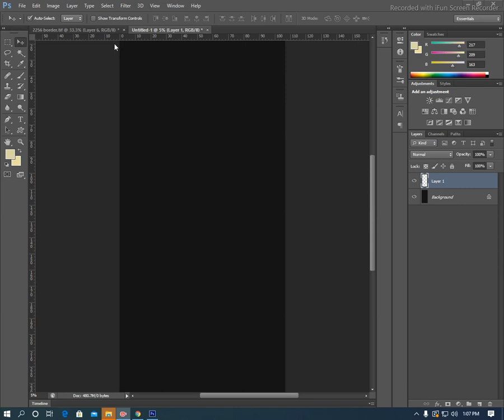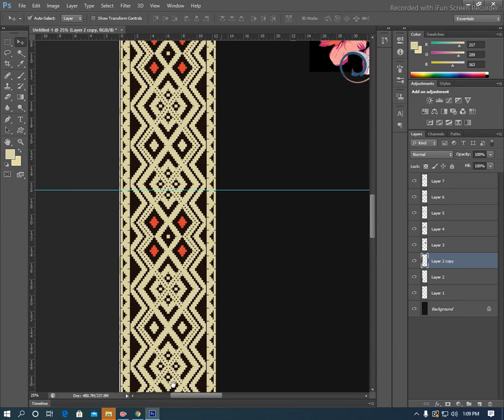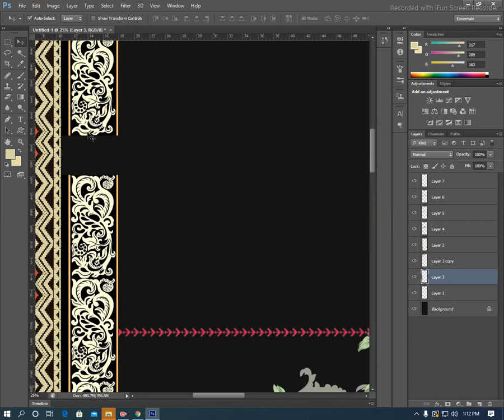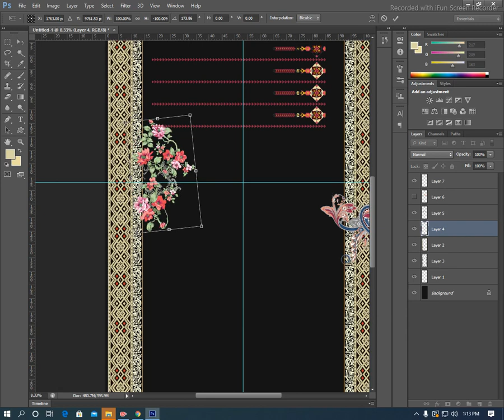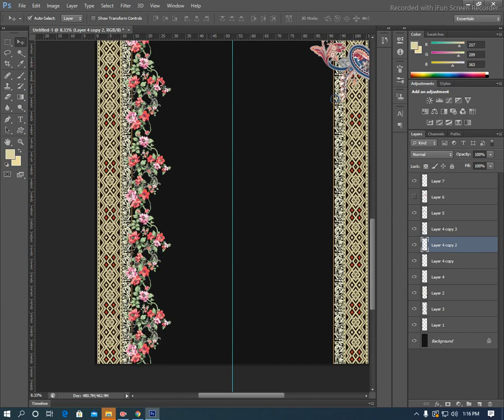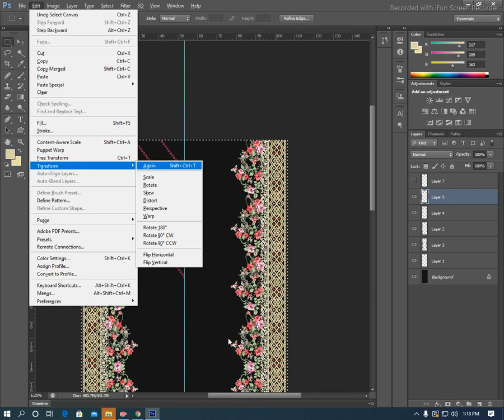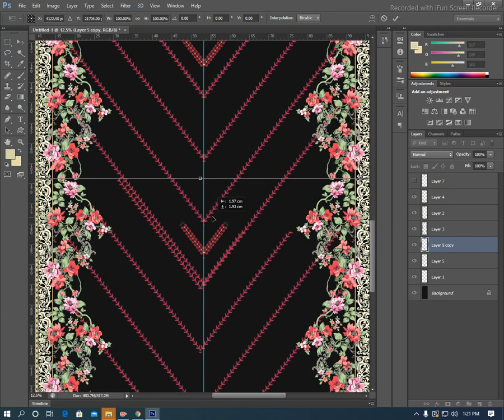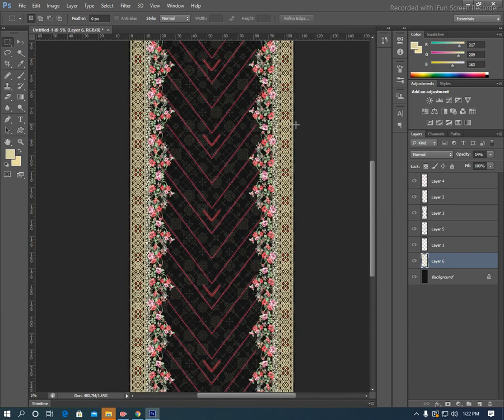How to make digital palu dupatta design in adobe photoshop --HINDI/URDU Lecture No 29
Designing course with Saba YouTube channel where you can watch the Digital Designing video in daily. I will enable you to start your own design.

How to Make Ladies Dress Front Design#